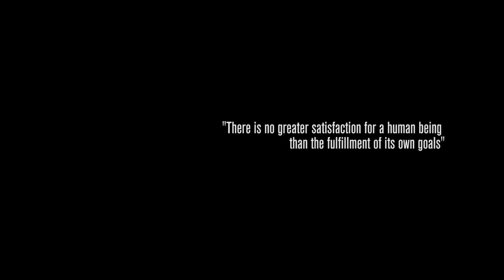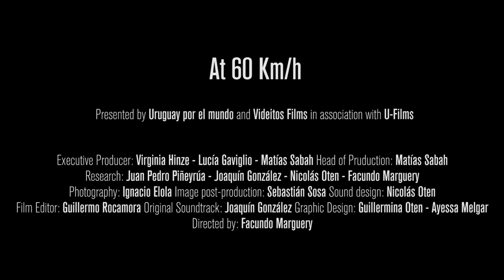Trailer# "A60 Km/h."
At 60 km is a documentary about the dream of Mario Sabah and his two sons: Travel the world by the same old 1977 car. For during more than four years they travelled over 45 countries in 5 continents, where they meet new cultures, incredible life experiences, and above all they meet and learn a new way of life... To live at 60.-

It is a fascinating history, plagued with small and big conflicts with basis in two good aspects, marked and interrelated. Four years and a few days of journey, without money, neither infrastructure. this family with the only conviction that "its possible", achieve day by day to get over the drawbacks they appear. With the target of reach the small goals being proposed, until get the maximal goal and returned home after 150.000 km through 45 countries.-
The main characters grow, they fight, they unite, and also they fall in love in the journey. In Colombia Mario is detained by the FARC and he must make a good history to be free. In Canada the engine get frozen, was near to die of hypothermia and was rescued by the police. They must cross the border Iran-Pakistan, one of the most dangerous borders in that moment. In Turkey they met Diego Lugano (captain of the Uruguayan Selection of Football) and they make a promise to meet again in the Fifa world Cup South Africa 2010, one year later.
The documentary propose, besides the knowing corners of our world, a travel to the core of a family, into of each one and finally discover that it was worth: "its possible". What? What everyone understands what it is worth for his own life, his own ideas and illusions... ITS POSSIBLE!